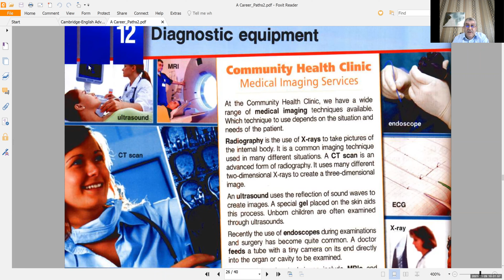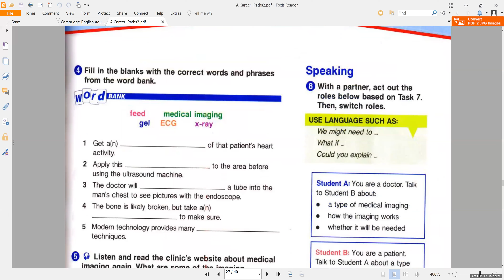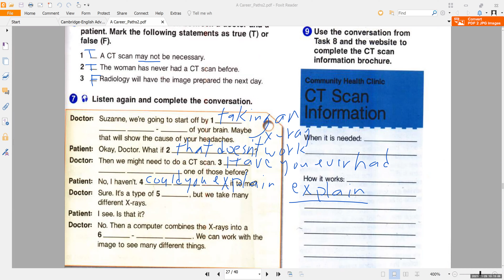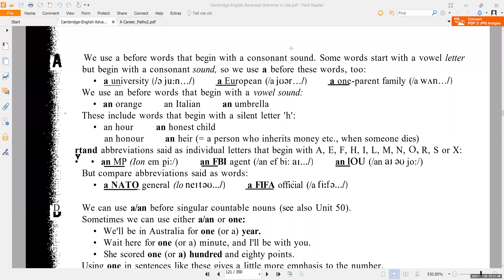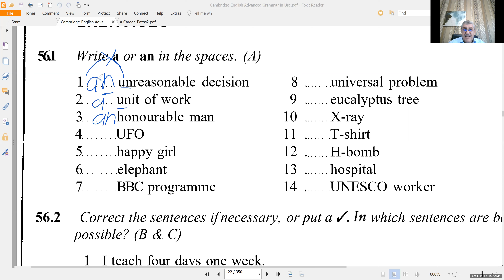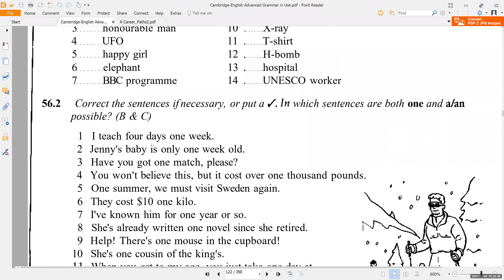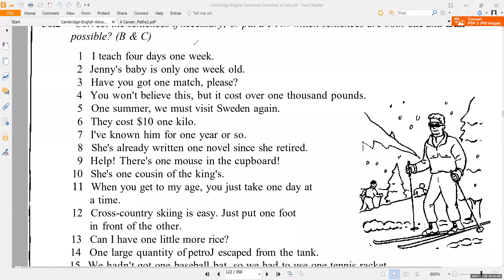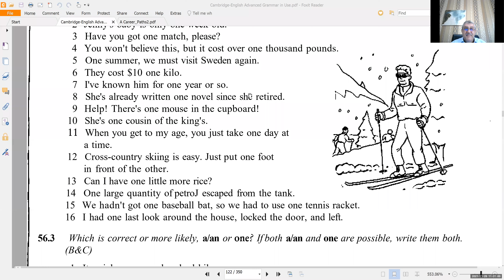E.122.Class No.11.Diagnosis Equipment. English for medical students at Tripoli University. Fall 2021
This class covers some of the essential equipment that used to diagnose illnesses. Also it deals with some of the usages of articles in English language